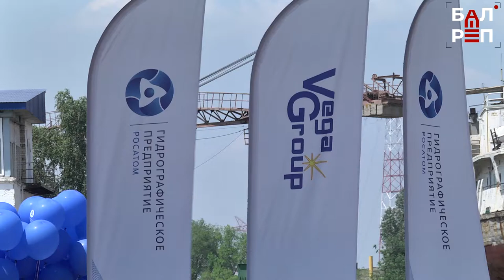Из Балакова - на Северный морской путь: на воду спустили катер ледового класса "Юрий Бабаев"